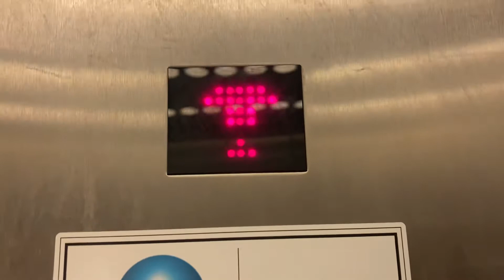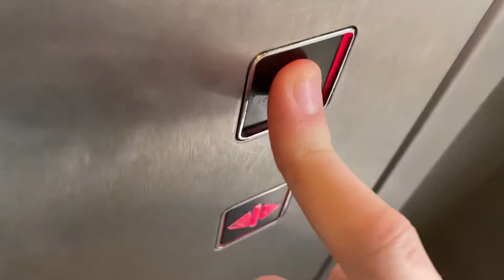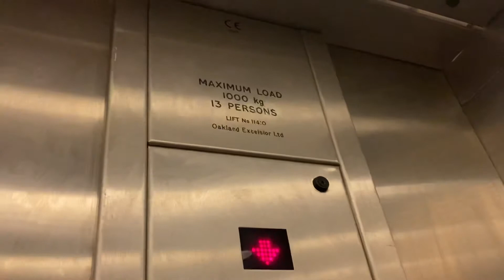Oakland Hydraulic Elevator at JD Sports in Bath